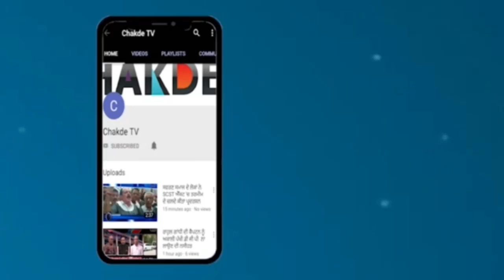Mothers Day 'ਤੇ ਇੱਕ ਰੂਹ ਕੰਬਾੳਣ ਵਾਲੀ ਬਜ਼ੁਰਗ ਮਹਿਲਾ ਦੀ ਤਸਵੀਰ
ਬਜ਼ੁਰਗ ਮਾਂ ਨੂੰ ਬੱਚਿਆਂ ਨੇ 3 ਸਾਲ ਤੋਂ ਕੱਢਿਆ ਘਰੋਂ ਬਾਹਰ

ਬਜ਼ੁਰਗ ਮਾਂ ਦੀ ਨਵੀਂ ਕੋਈ ਲੈ ਰਿਹਾ ਸਾਰ